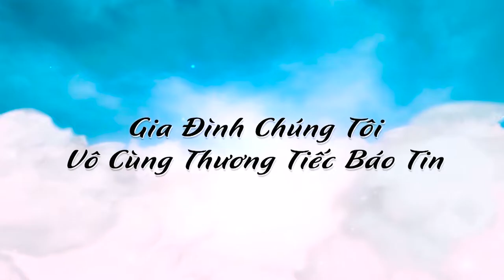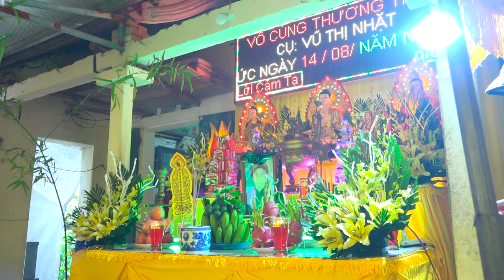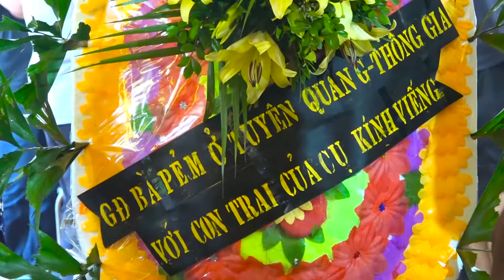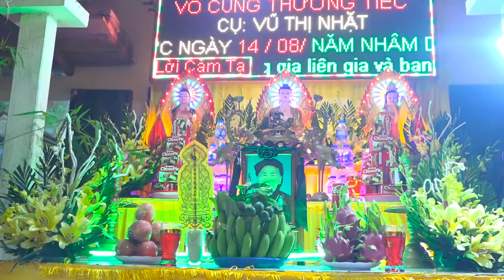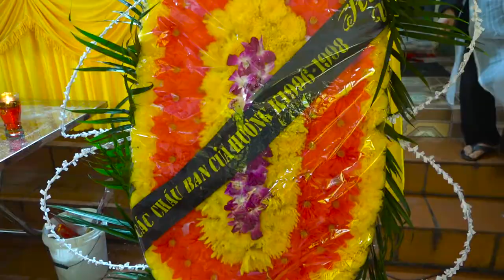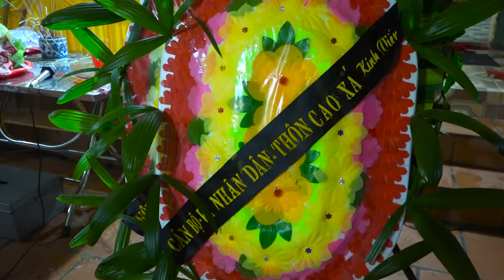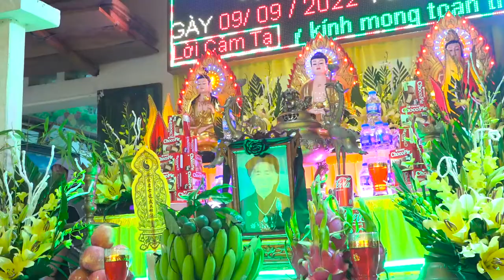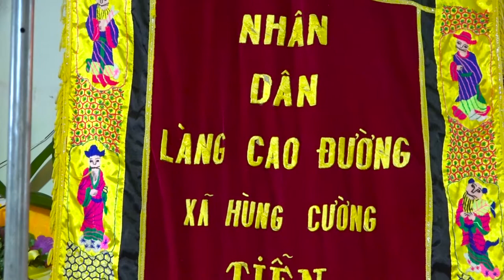Lễ Tang Cụ Vũ Thị Nhặt 83 Tuổi p1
Lễ Tang cụ vũ thị Nhặt  , sinh quán  tại cao đường ,phường nam sơn ,TP - Hưng yên ,Trú Quán đội 12 ,thôn cao xá ,xã hùng cường ,thành phố hưng yên,
cụ mất ngày 9/9/2022 tức 14/8 nhâm dần, cụ hưởng thọ 83 tuổi, lễ tang cụ được chính quyền địa phương , và các con ,các cháu, tổ chức long trọng theo nghi lễ của địa phương ...
Chúc cụ an giấc ngàn thu

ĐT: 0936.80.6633